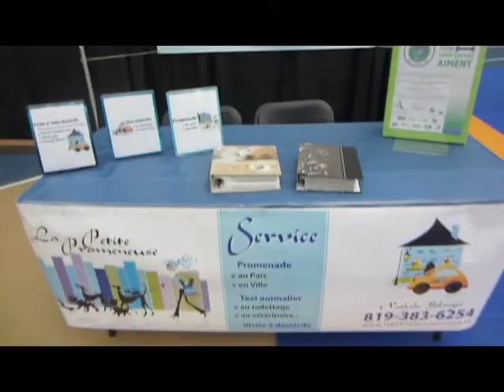Exponimaux 2017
Monsieur Reptile vous invite à la deuxième édition de Exponimaux.